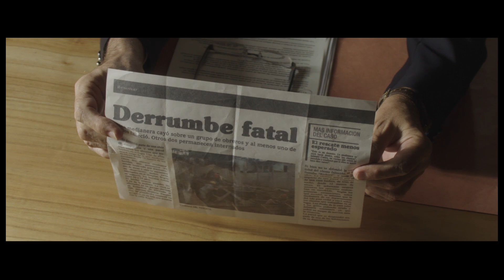LAS GRIETAS DE JARA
ESTRENO 13 DE JULIO

Dirección: Nicolás Gil Lavedra
Guión: Nicolás Gil Lavedra y Emiliano Torres. Basado en la novela homónima de Claudia Piñeiro ("Las viudas de los jueves, "Betibú"...)
Reparto: Oscar Martínez, Joaquín Furriel, Soledad Villamil, Sara Sálamo, Laura Novoa, Zoe Hochbaum, Santiago Segura
Sinopsis: Cuando una joven llega al estudio de arquitectura Borla y Asociados buscando a Nelson Jara, tanto Mario Borla como su socia Marta Horvath y Pablo Simó, el arquitecto más antiguo de la constructora, aseguran desconocer ese nombre por completo. Pero todos mienten. ¿Qué pasó con Nelson Jara?